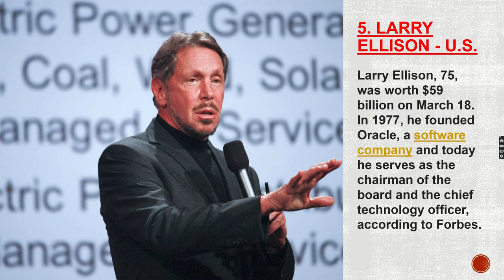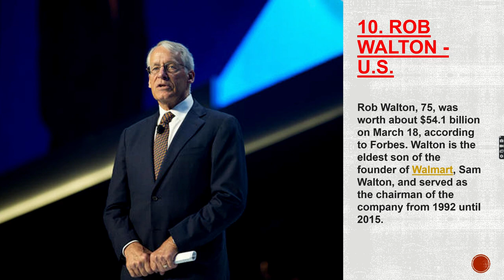Top 10 Richest Man in the World in 2020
TechAish techaish AishTv TechAish In this video featured the Top 10 World's Richest People 2020.
Explore the financial giants of the world with our captivating video on the "Top 10 Richest Men in the World in 2020." Dive into the lives and fortunes of these remarkable individuals who have achieved immense success and wealth. From technology moguls to business tycoons, we unveil the stories behind their fortunes and the industries that propelled them to the top. Discover who made the coveted list and how their wealth has shaped the global economy. Join us as we delve into the lives of the wealthiest individuals on the planet.

The World's Billionaires is an annual ranking by documented net worth of the wealthiest billionaires in the world. The total net worth of each individual on the list is estimated and is cited in United States dollars, based on their documented assets and accounting for debt. Royalty and dictators whose wealth comes from their positions are excluded from these lists. This ranking is an index of the wealthiest documented individuals, excluding and ranking against those with wealth that is not able to be completely ascertained.

0:00 Introduction
0:11 JEFF BEZOS - U.S.
1:50 WARREN BUFFETT- U.S.
2:51 AMANCIO ORTEGA- SPAIN
3:18 MARK ZUCKERBER
3:38 JIM WALTON
4:03 ALICE
4:23 ROB